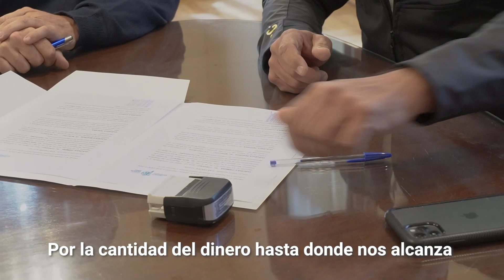Firma de convenio "Municipios a la Obra" de PBA.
El Intendente Osvaldo Cáffaro firmó un convenio por $295 millones en el marco del programa "Municipios a la Obra", impulsado por el Gobernador de la Provincia de Buenos Aires, Axel Kicillof. Con estos fondos se realizarán obras de pavimentación en distintos barrios de la ciudad de Zárate.